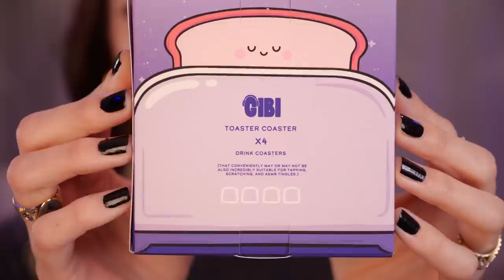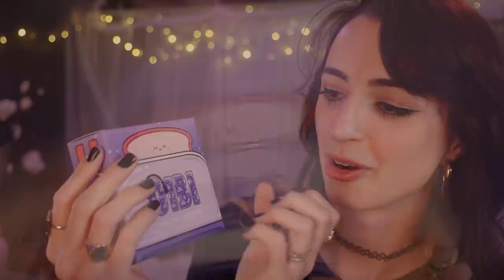Gibi ASMR 2022 Merch | Get Your Own TOASTER COASTER!! 🍞✨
LIMITED EDITION: Once the pre-order closes on June 17th, these items will be retired!

NOTE: During the first hour, shipping costs were set incorrectly so they should be much more reasonable now! $7 base shipping + $3.50 per item!! ✨🥺

If you ordered before the change, you’ll get a refund for the price difference!! 🤍🤍🤍

WOOOOO Okay forreal I have some more information down here :D I am such a dang rambler, so if you don't want to sit through the video, lemme hit u with some FAQs!!

This is the first drop I am doing with Juniper! c: They have been really lovely to work with and have been so patient with me as I definitely wanted to make things the best I could! I am personally very happy with the final products, and am so ready for y'all to get them in your hands! :D

This drop is a T-shirt and a set of Gibi Toaster Coasters! I decided to do small drops in order to increase the quality of the items, as well as figure out what you guys were thinking. Thank you SO much everyone who answered questions on my community tab/twitter over the last while about the coasters and the shirts! I read all your comments and I hope this is what you were lookin' for! c:
If you'd like more, I have a bunch of really cool art just waitin' to come out!!!

FAQ
International Shipping?
Yes!!

Sizes?
The t-shirts are unisex sizing, with measurements on the website if you aren't sure! It is a boxy/oversized fit :) Sizes range from XS to 4XL!

Price?
The 4-pack of Toaster Coasters is $14.99 USD!
The T-Shirt is $29.99 USD, and comes with a ~FREE CHOKER~! Hahahah omg I thought I was so funny--

Pre-Order Length/Shipping Time?
For the first drop, since I didn't have time to like... PRE-TEASE that it was coming, I decided to go with a longer pre-order time than I would do in the future, to allow y'all enough time to order if you'd like to, since these are only going to be printed/made once!
Pre-order will be open from May 20th, to June 17th, which is 4 weeks! After that, the manufacturer will need 30-45 days to create everything, and then shipping time will vary depending on your country! However, I was told that orders should be reaching people by mid-July 2022. :)

What's a Toaster Coaster???
The Toaster Coaster is what I named my little bread-shaped coaster I've been using in my videos for years!!! It's my favorite ASMR item c:
The one that I made is SLIGHTLY different than the original. I decided to go with a more packed/smooth texture in order to be able to print my logo on it, and to make it a bit more sturdy (I've snapped/broken off pieces of my original toaster coaster pretty easily... oops). I found the texture to be more pleasant to the touch, and did a tapping test to assure you - they sound the same!! :D

GIBI Purple logo on toaster coaster box was designed by Fresh_Bobatae!

Any other questions?? I'll answer as many as I can in the comments below! c: Thank you so much!!!

And just a gentle reminder to PLEASE not feel obligated to purchase; this is for the group of people who have been asking for merch/toaster coasters for yeaaaars lolol... but it took me a very very long time to find a group that would actually work with me on the quality/items I was looking for, and I think it was worth the wait! But yes, just wanted to say that you simply being here is enough, and I hope you enjoy watching this video regardless!! ❤️